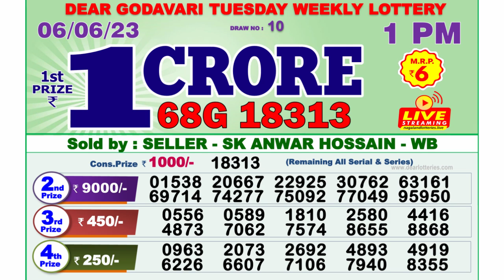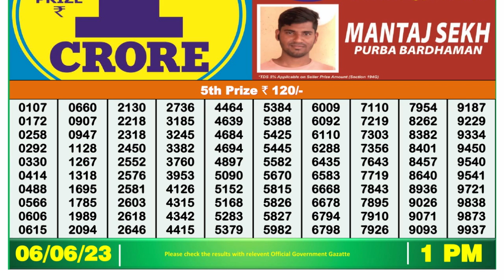🔴Dear Lottery Sambad Live 1pm today 06.06.23 Nagaland State Lottery Result